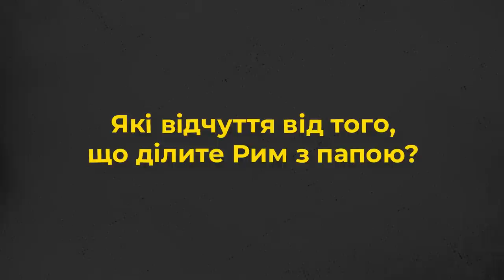Як ділити Рим з папою? 10 запитань єпископу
Прийди й подивися це відео: про служителів з перших вуст:
- Чи знає єпископ кожного священника?
- Чи ходять єпископи в шортах?
- Як ділити Рим з папою?
- Чи має бути єпископ суворим?

Про це та інше дізнаєтеся у проєкті Живого Телебачення від Апостольського Екзарха для українців католиків візантійського обряду в Італії, Владики Діонісія Ляховича.

Редактор: Володимир Литвинчук
Оператор: Іван Довганик
Режисер монтажу: Дмитро Тарадайка
Адміністратор: Марія Довганик

Поширюйте відео!

Україна молиться!